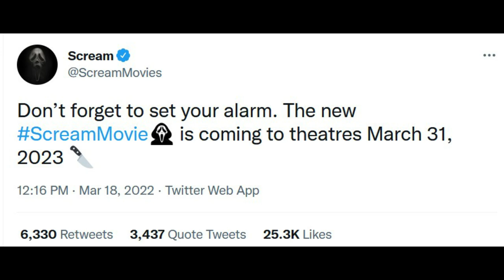Scream 6 | Official Release Date + Season 3-4 TV Series Plans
Paramount has announced the release date for Scream 6 coming Spring 2023. Casting announcements should be coming soon for Ghostface's next killing spree. The cast has already started receiving the script, auditions are probably going on, and Sidney Prescott's return should be confirmed sooner or later. Plans for the MTV Scream tv series were discussed today as well and Lakewood was going to get wild.